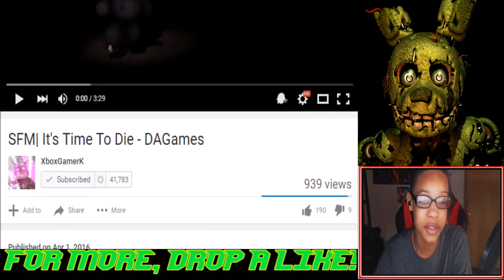[FNAF SFM] It's Time To Die (REMASTERED) REACTION | ITS TIME TO DIE?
[FNAF SFM] It's Time To Die (REMASTERED) REACTION | ITS TIME TO DIE? - TODAY'S REACTION IS ON A VIDEO BY XBOXGAMERK CALLED ITS TIME TO DIE FNAF SFM, THIS ANIMATION IS FULL OF TROLL- I MEAN AWESOMENESS!
SLAP THAT LIKE BUTTON 10 TIMES FOR MORE FNAF SFM!
MUSIC ARTISTS SOCIAL MEDIA N/A
Google+ - CistReactZ
Vine - XDyingCistX
Question Of The Video - WHO IS HYPED FOR G.L.I.T.C.H TONIGHT? (NOT A JOKE, THE JOKE WAS FOR YOU GUYS TO THINK IT WAS COMING IN A FEW MONTHS)